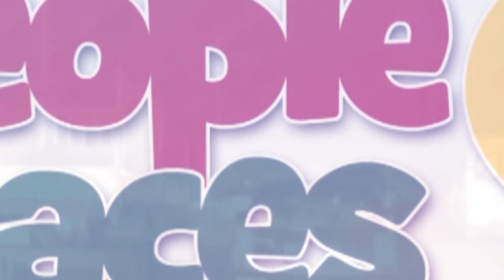Timber falls on 3 cars at Bogoso Market, one person feared dead